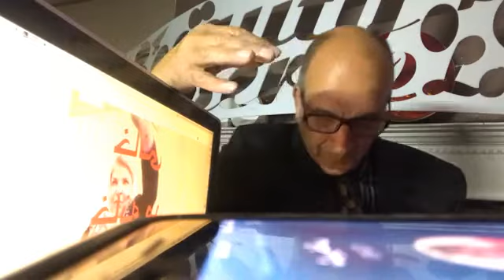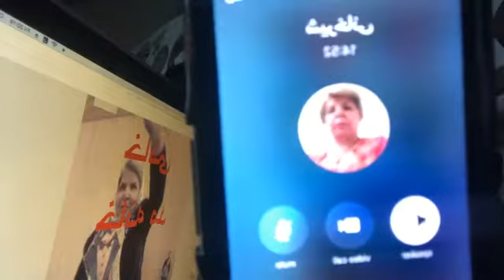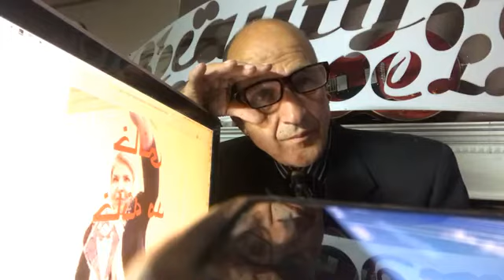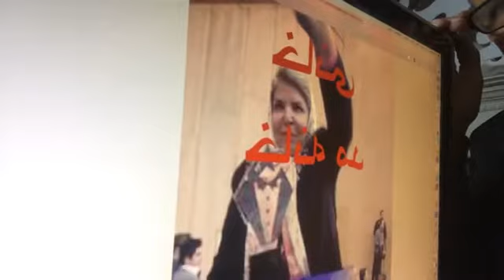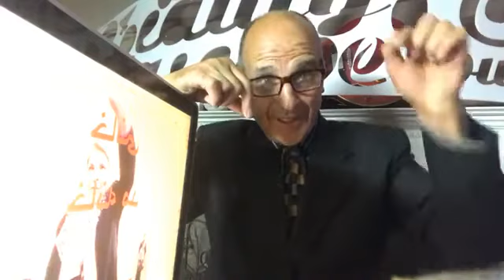صندلی داغ صبا شو با خانم محترم شیرخانی خانه مد شیرخانی